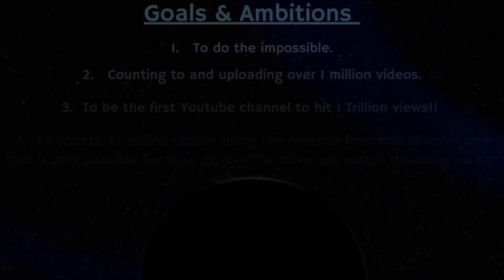Counting to ONE MILLION!!, This is Number 82,303